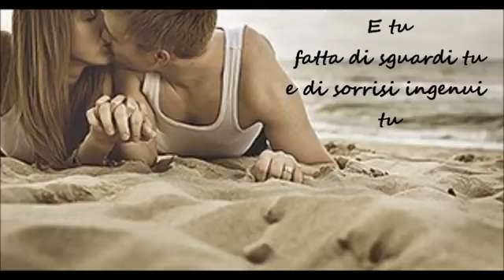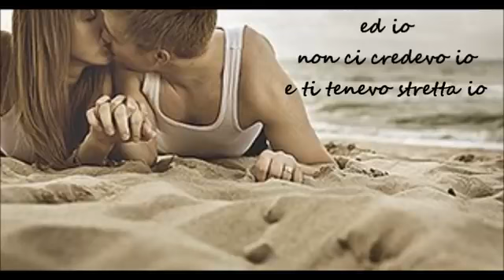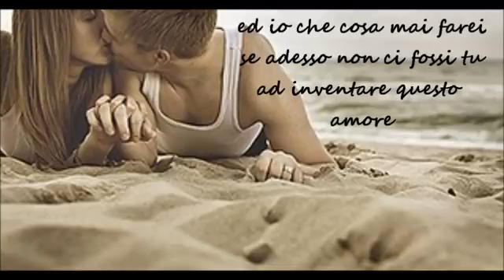E tu 💞(Claudio Baglioni) 💖💞